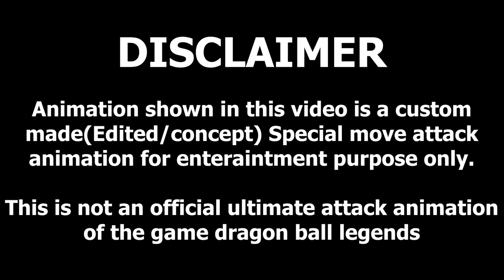If Shallot Could Use LF Namek Goku Special Move In Dragon Ball Legends | DBLegends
If Shallot Could Use Legendary Finish Namek Goku Special move attack *Custom Made* In Dragon Ball Legends | DBLegends

Hi, Guys In this video I showed you Shallot's Lf Special move animation created by me(not official) by editing Various elements of the game.
I hope shallot can learn Lf Namek Goku Special move attack at super Saiyan blue form.

It took me sometime to collect ideas, right scenes, in editing too, but fortunately I completed this project and I am happy with this.

"THIS IS MY ORIGINAL GAMEPLAY OF THE GAME DRAGON BALL LEGENDS" recorded and edited by me.